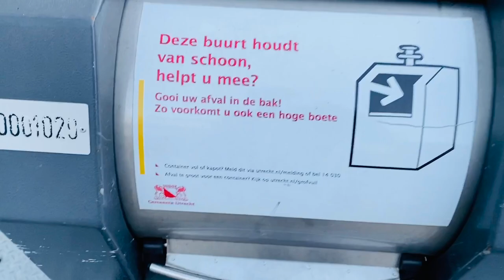Work from home vlog | IT-Audit | A day in the life (PwC, KPMG, EY, Deloitte)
Thank you so much for passing by!

In this video, I tell you more about the work accountants / auditors do for the clients in the big 4 during the planning phase of the audit. The focus here is on it-audit, but similar procedures are conducted by those that work in regular audit.

Cheers,

Damaris

// U N M O D I F I E D  O P I N I O N
An unmodified opinion is the opinion where an auditor expresses that financial statements are presented, in all material respects, in accordance with the applicable financial reporting framework.

I'm Damaris and I am a full-time accountant at a big 4 firm. More specifically, I specialize in audits in the telecommunication, pharmaceutical, energy and banking industry. I’ve worked on audits ranging from Public Interest Entities and listed companies, to local mom & pop shops, helping them create a financial statement that is suitable for reporting purposes. Currently, I am specializing in the implementation and audit of emerging technologies such as blockchain, RPA, artificial intelligence, and machine learning. Through my videos I aim to give you a sneak peek of what life in public accounting is like in the Netherlands. This channel takes you through my journey of climbing the corporate ladder from the ground up, while sharing information on how I manage and make moves in my career… to help you build yours!